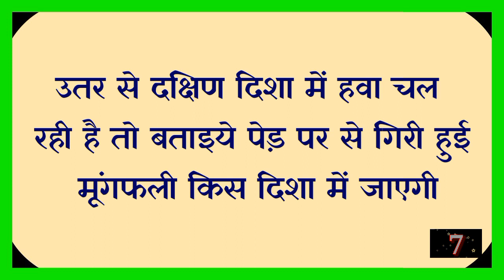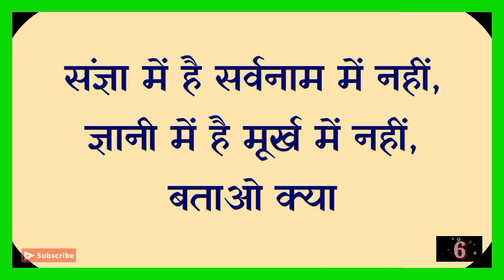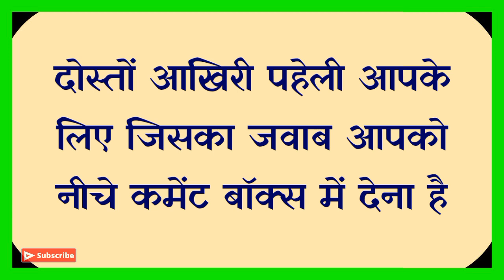लॉट-पॉट करने वाली पहेलियाँ|Latest Hindi Paheli|Paheli In Hindi|Funny Paheli|Dk717|Hindi Paheliyan